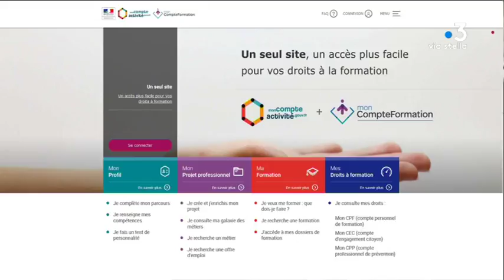Que prévoit la réforme de la formation professionnelle ?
La réforme de la formation professionnelle entre dans le cadre de la loi « pour la liberté de choisir son avenir professionnel » adoptée le 1er août dernier. Son objectif : mettre fin aux différences entre les niveaux de qualification des salariés et lutter contre le chômage.

Equipe - Sylvie Wolinsky ; Christophe Person ; Julian Bonnigton.